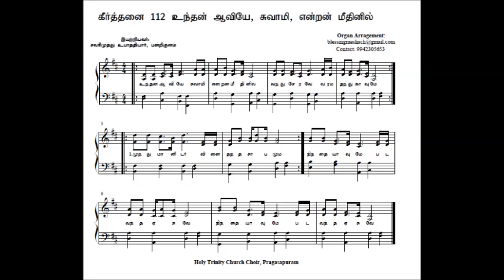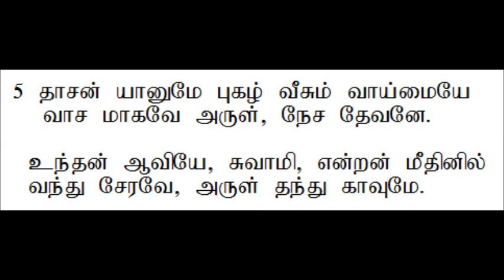கீர்த்தனை 112 உந்தன் ஆவியே, சுவாமி | Keerthanai 112 Unthan aaviyae swami